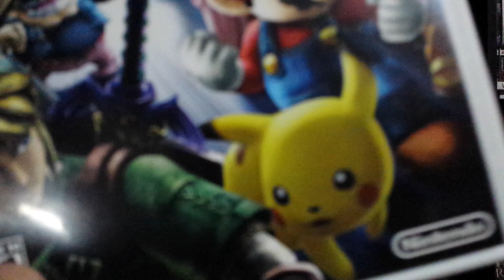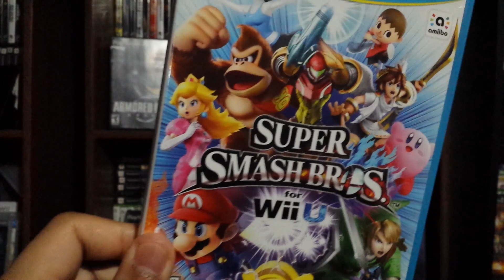Video Game Collection - Super Smash Bros Collections Version 1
Video Game Contents: Super Smash Bros: Brawl, Super Smash Bros for Wii U,

Jokes: Super Smash Bros: Melee, Super Smash Bros for 3DS,

Local Video Game Stores:
 GameStop, Warp Zone, Play It Games, L1 Games, Game On, Amazon, Best Buy, Walmart, EBay, Half Price Books, GoodWill, CORGS, UGA, 2012, 2013, 2014, 2015, 2016, 2017,